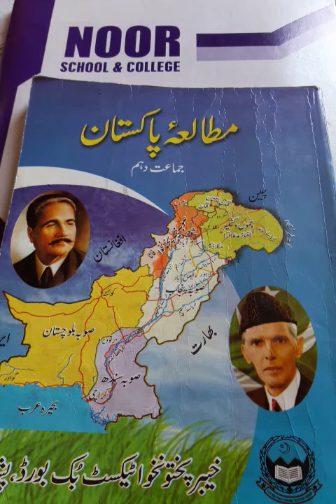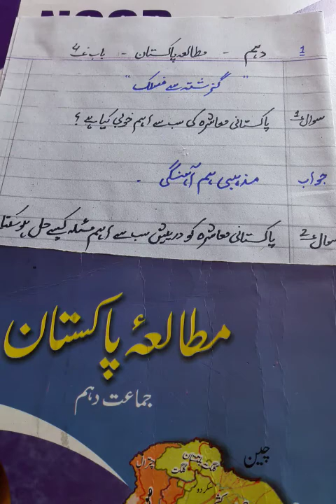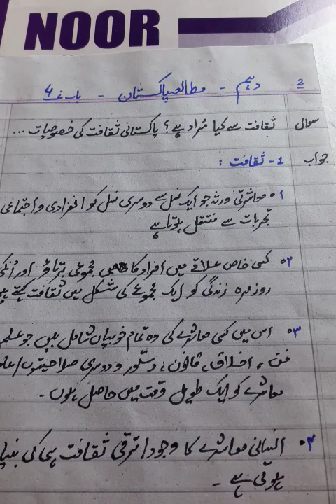Saqafat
Yasir Ali